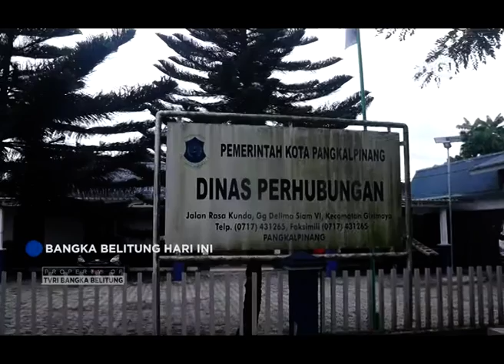YT TRAFFIC LIGHT SATU JALUR RUSAK TERSAMBAAR PETIR